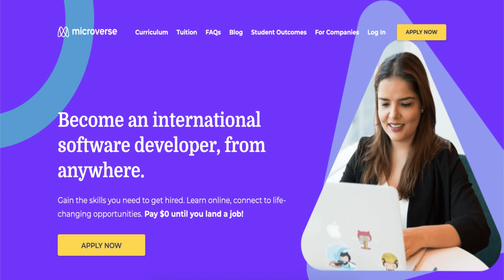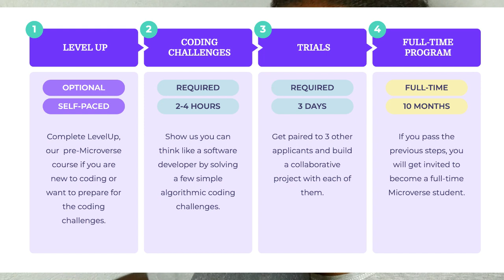Etidye ak jwenn travay aletranje pandan ou ayiti san ou pa peye yon goud dezyèm videyo.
Nan videyo sa nou pale de ki jan ou ka Etidye ak jwenn travay aletranje pandan ou ayiti san ou pa peye yon goud.

Si ou pa gen baz nan enfòmatik menm, w ap jwenn videyo sou chanèl la pou ede ou nan inisyasyon ak entènèt.

Si ou bezwen baz nan pwogramasyon men lyen sit k ap ede ou aprann pwograme gratis yo:

Si ou bezwen baz nan angle, men yon atik k ap ede ou jwenn sit entènèt pou mete baz sou ou nan angle:

klike la pou wè tout pwodwi espas Education yo

Si ou ta vle rantre an kontak ak mwen, banm fè yon sit wèb osinon lòt bagay pou ou,

Pou ou ka pab vini manm chanèl la, pou jwi de tout bèl avantaj nou bay tankou, videyo eskliziv ak espesyal liv, epi ekri nou sou whatsapp pou poze kesyon. klike la pou ou pran yon plan